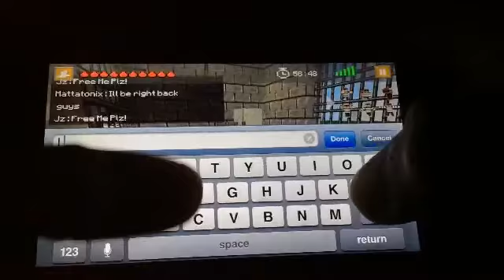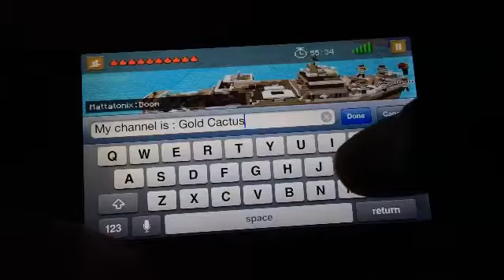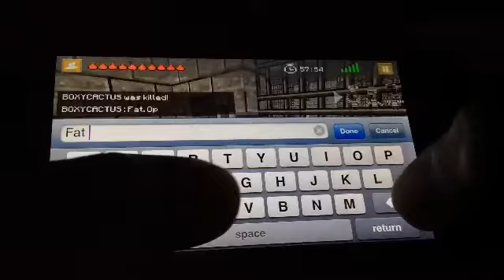Jail Break-Team Traitors!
A match with members of the Gold Gamers, enjoy!